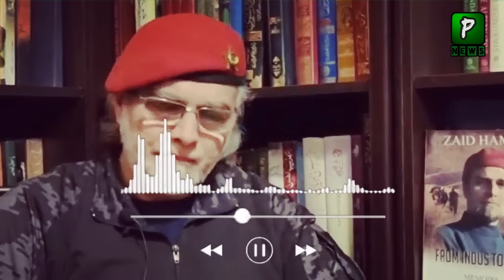Zaid Hamid Talking about Army Chief and China ,Analysis | Politics | Imran Khan Video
Join Us On
ABOUT CHANNEL